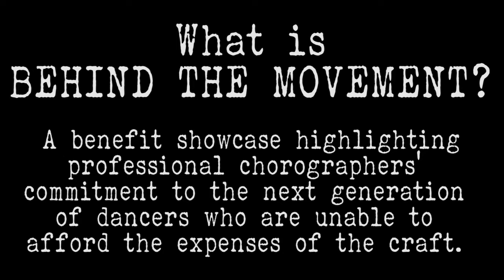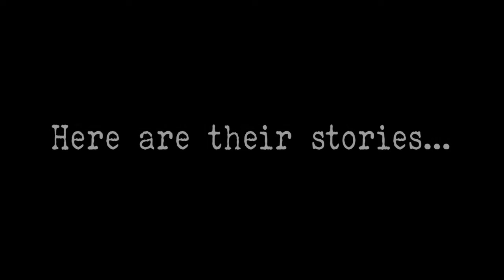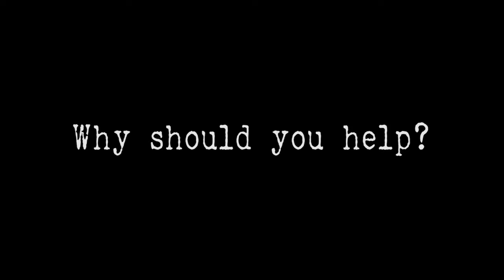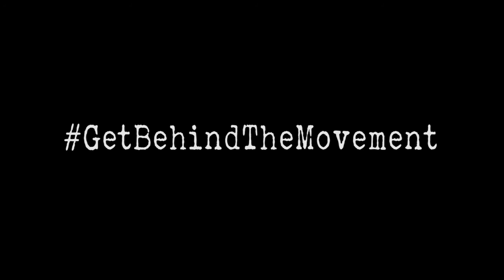Behind The Movement 2016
Tickets now on sale for the Behind The Movement Benefit Showcase! Please help us by getting Behind The Movement!

Not only will you experience an unforgettable show full of laughter, empowerment, and encouragement , but all tickets proceeds will go towards children who can't afford their dance training and supplies. Will you get Behind The Movement?

Behind The Movement Benefit Showcase
November 20,2016
Fuqua Center At Lovett School
Doors Open 5:30pm
Show Starts 6:00pm